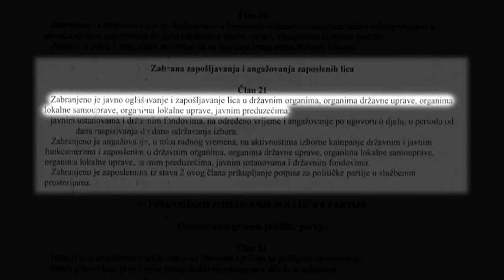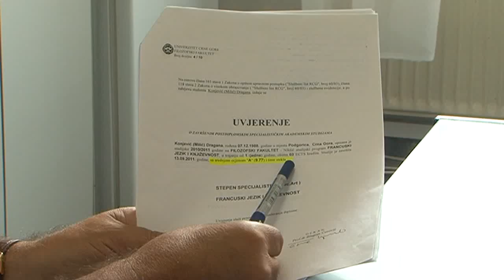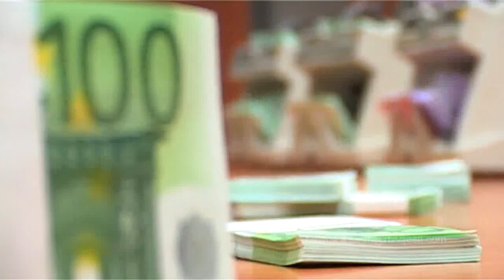120902 ZAPOŠLJAVANJE - PRILOG TV VIJESTI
120902 ZAPOŠLJAVANJE - PRILOG TV VIJESTI